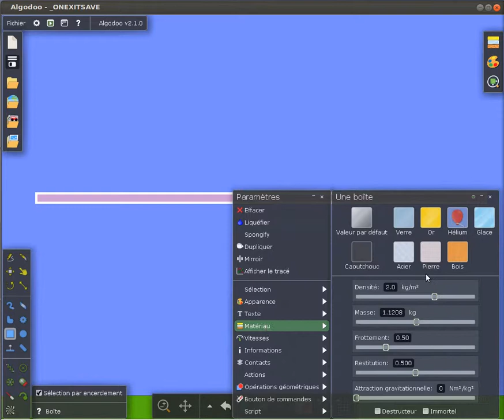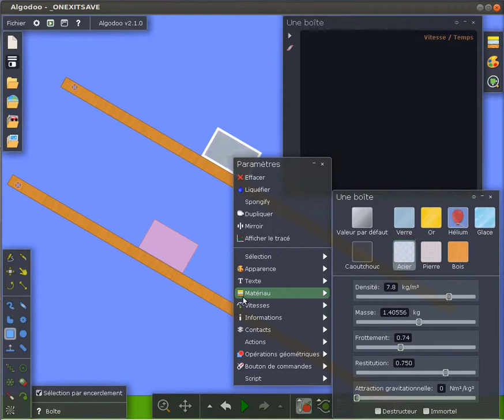Algodoo: Le frottement